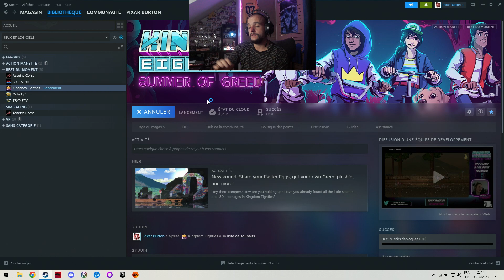Kingdom Eighties: Summer of Greed | Découverte | Sympa